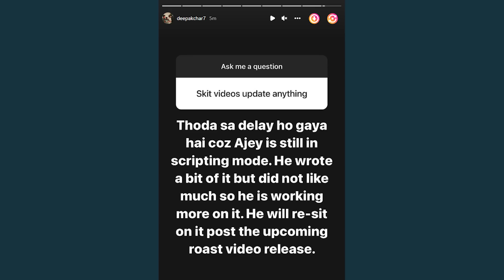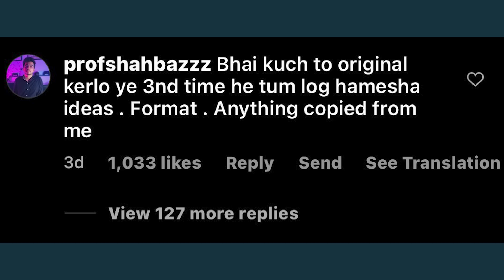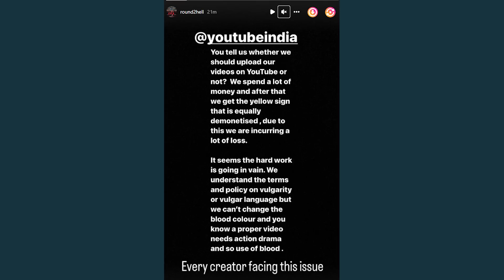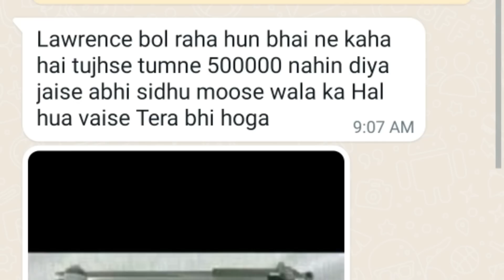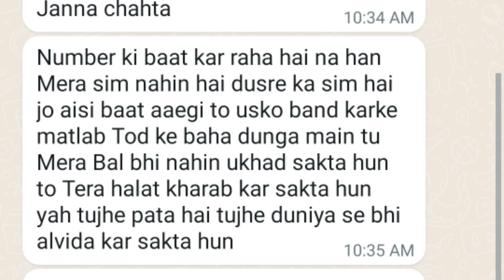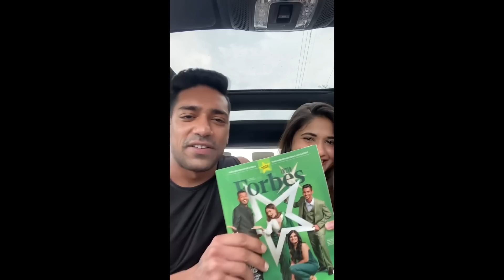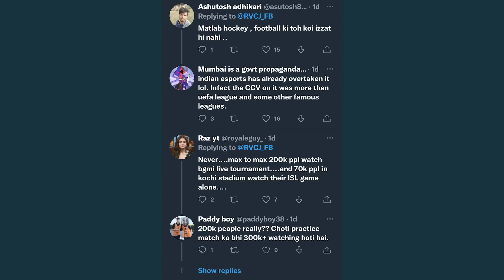Round2hell Very Angry on YouTube, Slayy Point & Lakshay Copied Pakistani YouTuber?, CarryMinati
News Credit -
Indr Sharma

Mentioned Videos/Links -